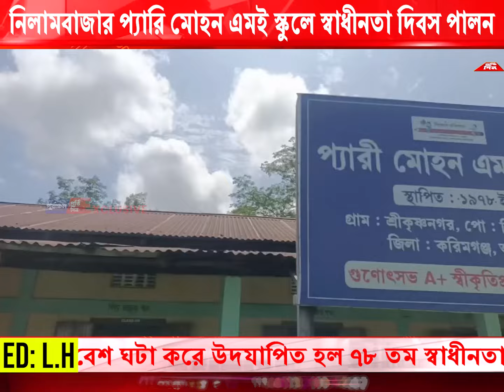নিলামবাজারের প্যারি মোহন এমই স্কুলে গুচ্ছ আনুষ্ঠানিকতায় স্বাধীনতা দিবস পালন।